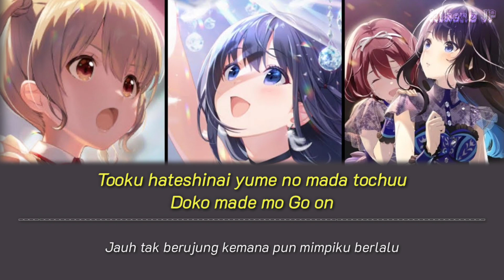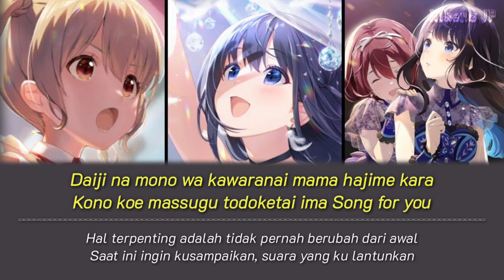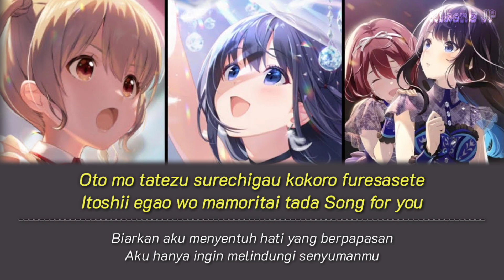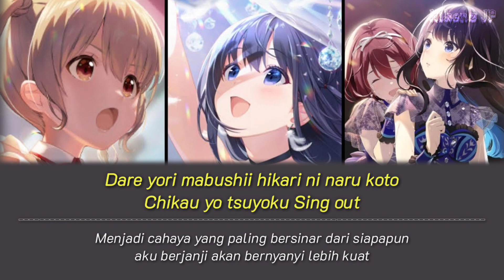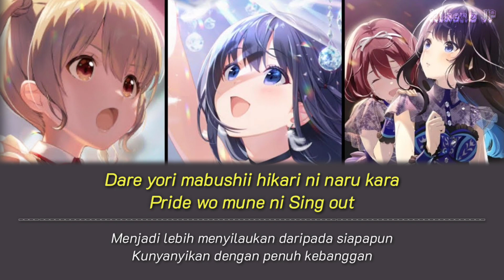Song For You - Sakura Kawasaki (Sunny Peace Vers). | Lirik Terjemahan {Romaji/Indonesia} Idoly Pride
FOLLOW ME ON
Credit ⬇️
Anime : --
Judul :  Song For You (Lagu Untukmu)
Penyanyi : Kawasaki Sakura
Lirik :

We do not intend to infringe the copyright of any artist or label.